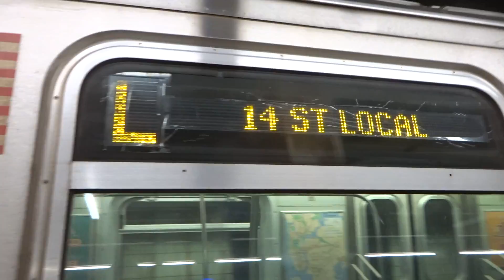NYC Subway: 8th Aveue-bound R143 (L) Entering & Leaving 6th Avenue